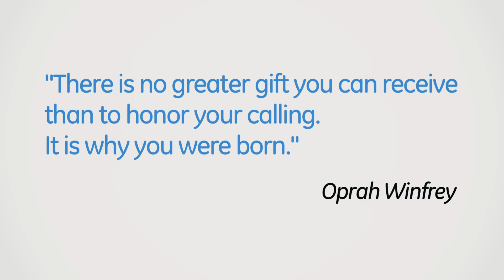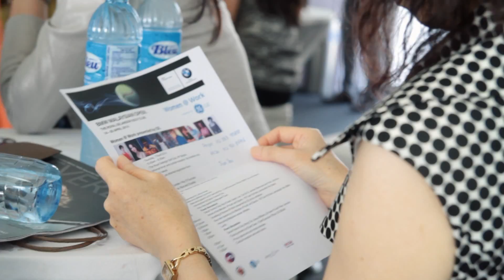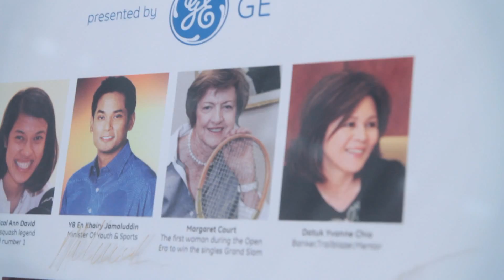GE Women @ Work Forum - BMW Malaysian Open 2014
GE presented the Women @ Work Forum at the BMW Malaysian Open this year, showcasing 10 leading personalities from various walks of life and their experiences
Panelists included:
Minister Of Youth and Sports YB En Khairy Jamaluddin;
•    The first woman during the Open Era to win the singles Grand Slam, Margaret Court;
•    Tan Sri Dr Jemilah Mahmood, President of MERCY Malaysia
•    Malaysia's own women's squash legend and world number
    1, Datuk Nicol David;
•    North American, Asian entertainer and brand ambassador of Beverly Wilshire Medical Centre, Sarah Lian;
•    Editor in Chief of Marie Claire Malaysia, Mindy Teh.
•    Consultant Aesthetic Physician of Beverly Wilshire Medical
      Centre, Dr Karen Po